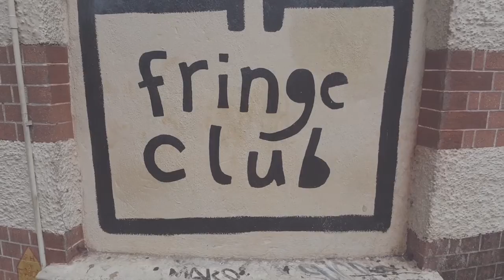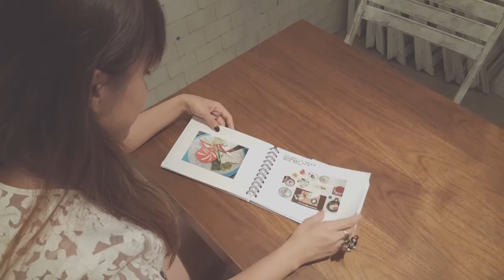Fringe Club x Natalie Wong - Giant Paper Rose Workshop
Pop up workshop in Hong Kong! Learn how to make giant paper roses with Natalie at the Fringe Club in Hong Kong. Running once a week from January to February 2016,  join us and let's get crafting!